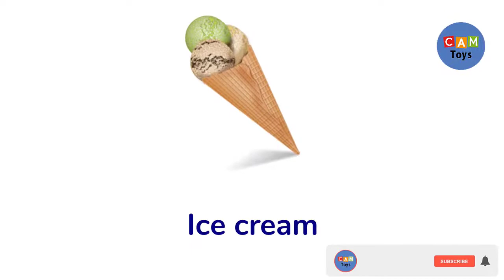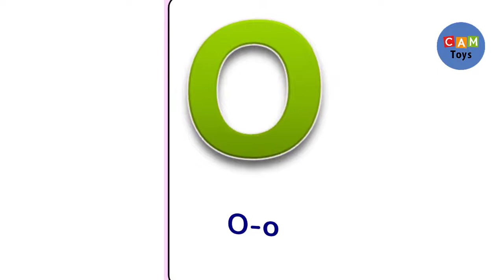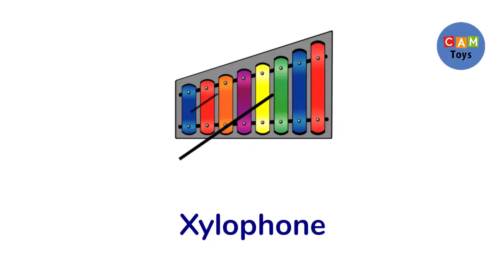Learning ABC Sound with Name of each Animals FUN app to learn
-- Download this education APP:
Kids flashcard game

Application created for preschool kids to learn English words.
it contains:
-Alphabet learning.
-Numbers
-Shapes
-Color
-Animals
-Fruits

A for apple b for ball c for cat, english alphabet,abcd, phonics sound, a for apple for kids.